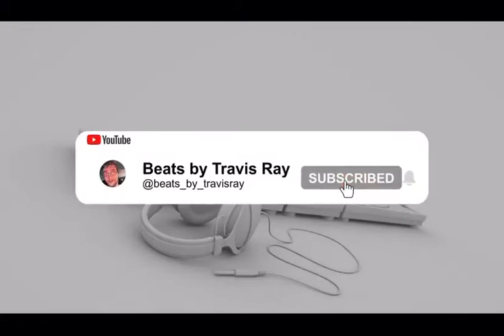Gabai Rincu 2 with visuals by Nicu Vecu (Beats by TravisRay)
Here is “Gabai Rincu 2” with a video put together by a friend of mine in Romania named “Nicu Vecu”

Follow Nicu on Facebook!